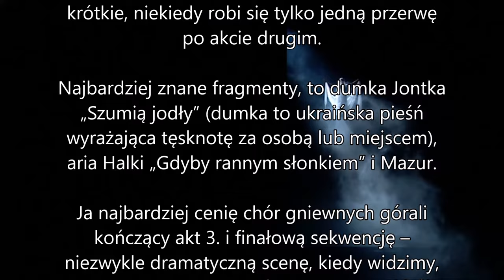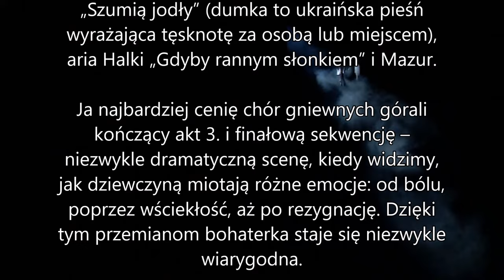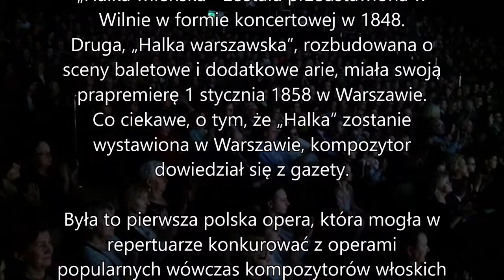Internetowy Przewodnik Operowy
Melodramat z Karpatami w tle czyli niemal wszystko o "Halce" Moniuszki

Zrealizowano ze środków Miasta Gdańska
w ramach Stypendium Kulturalnego

wykorzystano spektakl Opry Nova w Bydgoszczy / DVD DUX 8331
wstęp nagrano w Operze Bałtyckiej w Gdańsku

wykonawcy i realizatorzy:

Stolnik: JACEK GRESZTA
Halka: JOLANTA WAGNER
Zofia: DOROTA SOBCZAK
Jontek: TADEUSZ SZLENKIER
Janusz: ŁUKASZ GOLIŃSKI
Dziemba: ŁUKASZ JAKUBCZAK
Dudziarz: SZYMON RONA
Goście: PAWEŁ KRASULAK, MACIEJ MUSIAŁ, ŁUKASZ SEREMET, KRZYSZTOF ZIMNY
Duch Halki: ANGELIKA WOJCIECHOWSKA
Orkiestra, Chór & Balet Opery Nova oraz dzieci ze Studia Baletowego przy Operze Nova w Bydgoszczy

Dyrygent: PIOTR WAJRAK
Reżyseria: NATALIA BABIŃSKA
Scenografia: DIANA MARSZAŁEK, JULIA SKRZYNECKA
Kostiumy: PAULINA CZERNEK
Choreografia: IWONA PASIŃSKA
Przygotowanie chóru: HENRYK WIERZCHOŃ
Projekcje multimedialne: EWA KRASUCKA
Reżyseria świateł: MACIEJ IGIELSKI